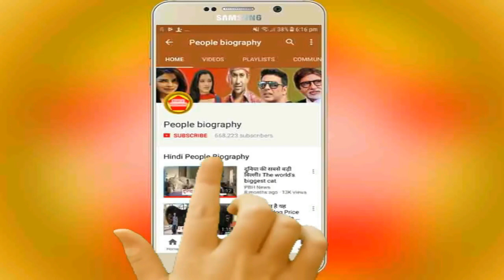आ गया खेसारी लाल यादव का जबरदस्त गाना - Haar Gaya Mehraru Se - Khesarilalyadav - Chandni Singh -Song